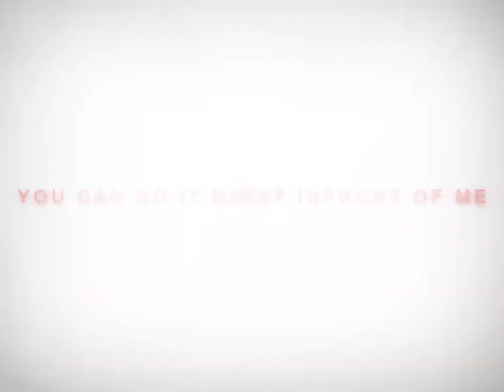ANAKIN SKYWALKER X RICK GRIMES - The Fallen X Death Is No More / ST X TWD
CHARACHTERS : RICK GRIMES X ANAKIN SKYWALKER

TV SHOW AND MOVIES : THE WALKING DEAD X STAR WARS

SONGS : THE FALLEN X DEATH IS NO MORE